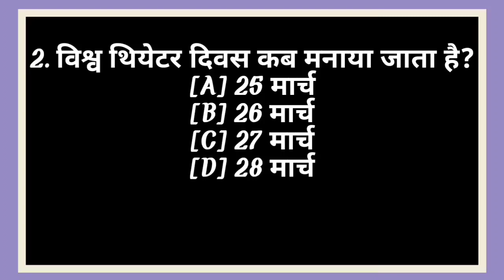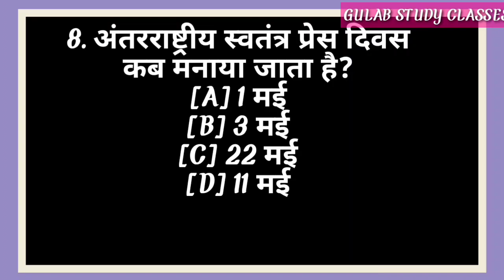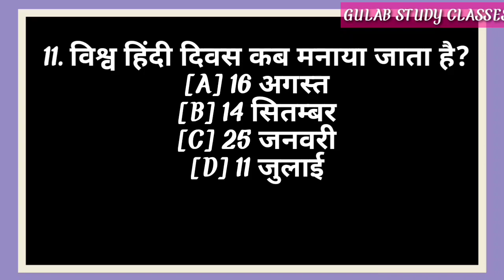Important days| National & International days | GULAB STUDY CLASSES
Important days| National & International days | Important days | GULABSTUDYCLASSES

Helo
मेरा नाम गुलाबचंद है आपको मेरे यूट्यूब चैनल में स्वागत है

In this video, very important questions are asked which are asked in your exam.
National aur international days kab aur kis din hota hai isko video me bataya gaya hai Jo apke exam ke liye bahut hi helpful hoga
Aap log mere is video ko jarur dekhe dhanyawad

अगर आप लोग मेरे वीडियो को देेेेख रहे हो तो पूरा देेखना आपके एग्जाम के लिए मददगार साबित होगा और यदि वीडियो अच्छा लगेगा तो वीडियो को लाइक कर देंेना और आप मेरे चैनल में नए है तो मेरे यूट्यूब चैनल को subscribe कर देना

धन्यवाद